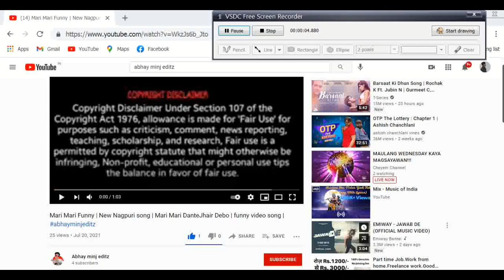DARU VALI TURI TOR PYAR VO x SALMAN KHAN || cg song dubbing || cg dubbing video || funny video😂😂😂😂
These Videos are not mine  ( @abhayminjeditz ) , it is edited and shared only for the purpose of entertainment, the channel doesn’t make money out of these contents and if the content OWNER (visual/audio) of this post has any issue, we request you to directly message to this channel , thus we sort out the outcome.⁣⁣⁣⁣⁣⁣⁣⁣⁣⁣
Regards,⁣⁣⁣⁣⁣⁣⁣⁣⁣
ABHAY MINJ EDITZ .